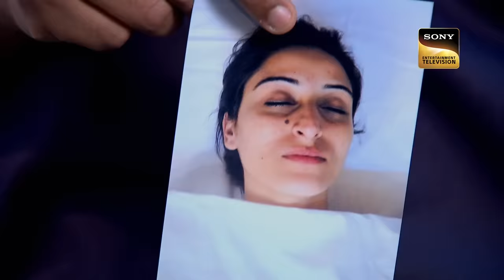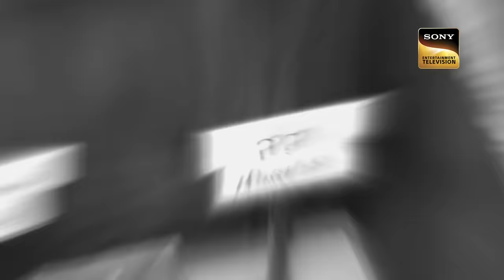Best Mysteries | CID | क्यों आए Abhijeet और Shreya की आँखों में आंसू? | 2 April 2023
Daya gets severely injured in a bomb blast. Daya is immediately admitted to a hospital and his condition is critical. Doctors reveal to ACP Pradyuman and his team that Daya is in a coma. An unknown person enters his ward to finish him. Sachin gets news about the bomb dealers.  Watch now to find out.

Show Cast & Characters:
Episode: 1018
Producer: Brijendra Pal Singh
Guests: Imran Khan, Sonakshi Sinha

Best Mysteries | CID | à¤•à¥  à¤¯à¥‹à¤‚ à¤†à¤   Abhijeet à¤”à¤° Shreya à¤•à¥€ à¤†à¤  à¤–à¥‹à¤‚ à¤®à¥‡à¤‚ à¤†à¤‚à¤¸à¥‚? | 2 April 2023